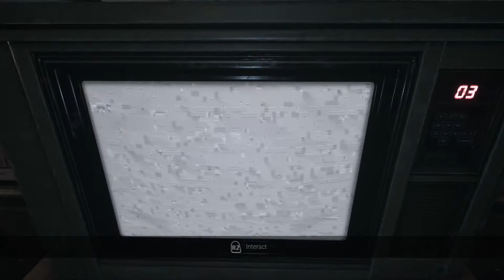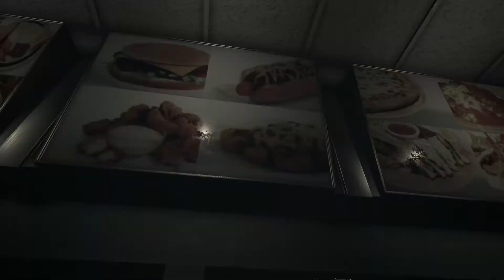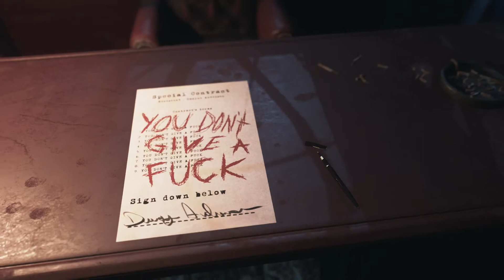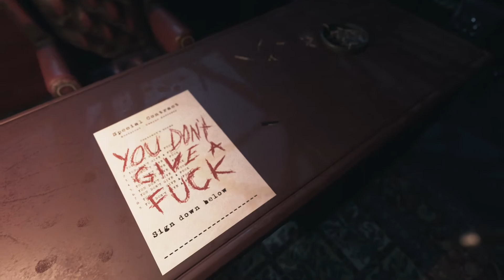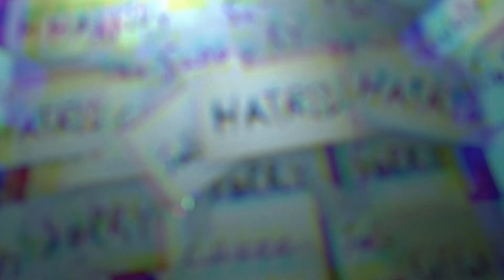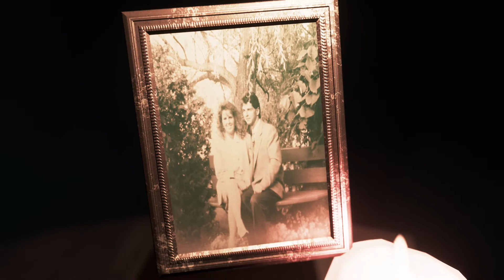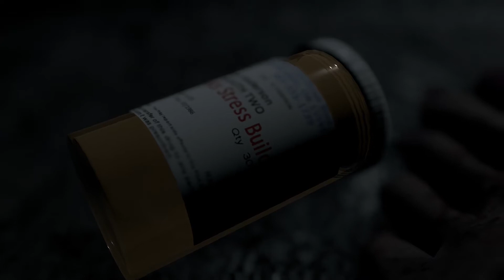Visage PS4 Pro Gameplay Walkthrough Part 12 (Psychological Horror Game 2020) Full Walkthrough ENDING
Visage is an independent survival horror video game by SadSquare Studio. The game is a spiritual successor to P.T.. The game ran Kickstarter and Steam Greenlight campaigns

Visage is set inside a large house in which terrible things have happened. Players will have to relive fragments of the house's history, each of them bringing the player closer to what is behind the dark history of the place by witnessing firsthand the "visage" each death left behind. The game is planned to be split into four chapters. As of July 2019, the first two have been released as part of the game's early access period.

Players roam the house in a first person perspective, able to manipulate objects and doors and must manage limited resources such as lighter fluid and spare light bulbs as they explore the home trying to discover the truth. Locked doors and the keys that fit them form a central part of progression through the game. The house is designed as a semi-open world, with large sections freely explorable to the player, including areas not relevant to the current chapter. Ghosts will create paranormal events by manipulating the house as the player explores, sometimes in scripted events, sometimes as randomized events such as light bulbs burning out or doors locking.

There are three ways to die: being killed by environmental hazards, being killed by the various ghosts and demons that inhabit the home, or losing one's sanity. Sanity, like similar systems in games such as Amnesia: The Dark Descent is decreased by witnessing enemies or paranormal events and gradually over time by staying in the darkness. The lower the player's sanity gets, the more of a foothold the ghosts have in the house and the more the player will encounter random paranormal events or hostile ghosts. Sanity can be restored by taking pills which are scattered throughout the house, or by staying in well lit areas. The game doesn't feature a health meter, so being caught results in an instant death.